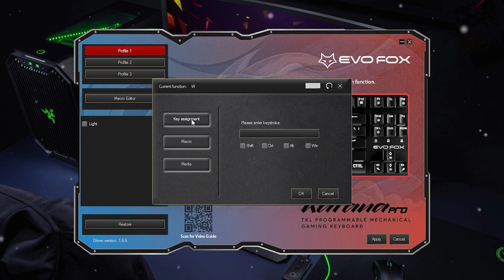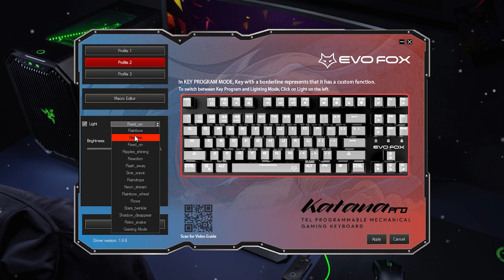Budget Mechanical Gaming Keyboard with Game Mode - Amkette Katana Pro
In This Video, best mechanical keyboard 2022, Best Gaming Keyboard Under 2000, Best Gaming Keboard,Best Mechanical Keyboard Under 2000, Best Mechanical Keyboard Under 2500, Best Mechanical Keyboard Under 3000, Best Mechanical Keyboard with RGB